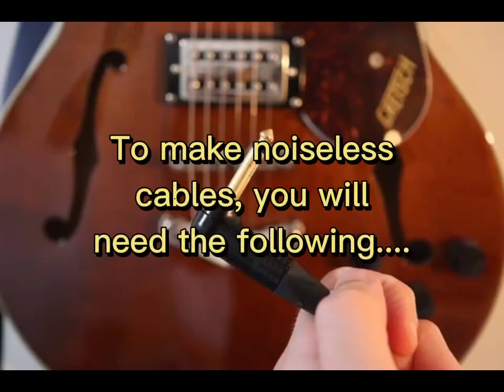DIY noiseless cables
making noiseless cables from parts bought from shoppee...